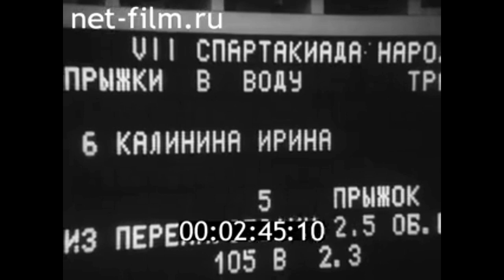1980г. Пенза. Ирина Калинина, олимпийская чемпионка. прыжки в воду.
Счастье. 1980г. Куйбышевская студия кинохроники.